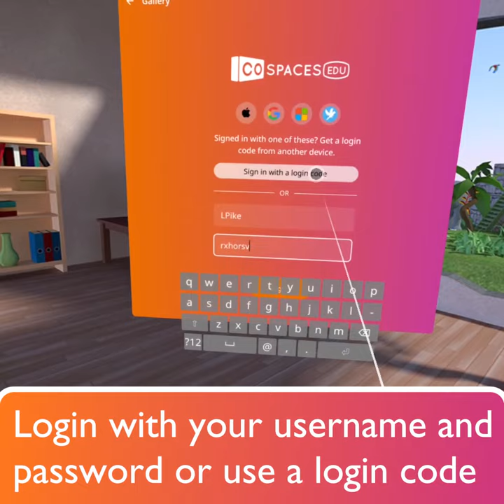CoSpaces Edu on the Pico headsets - CoSpaces Edu Tuesday Tip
Discover how you can use CoSpaces Edu on the Pico headsets!